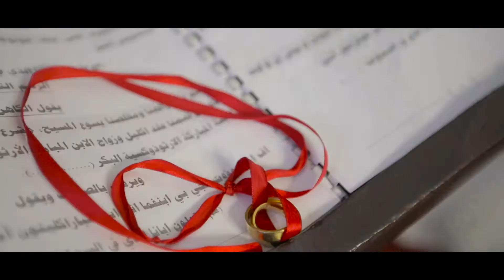Madonna and beshoy